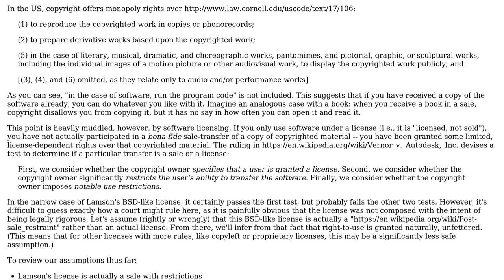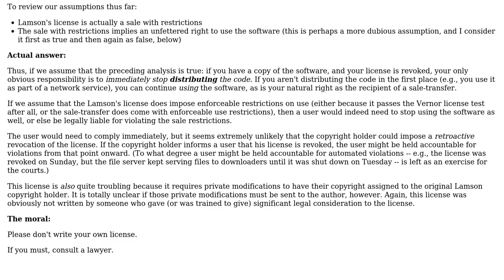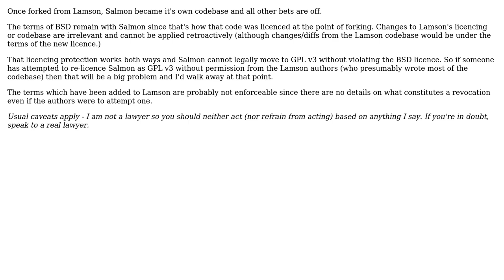Software Engineering: Revokable BSD - What are the implications? (2 Solutions!!)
Software Engineering: Revokable BSD - What are the implications?

With thanks & praise to God, and with thanks to the many people who have made this project possible! | Content (except music & images) licensed under CC BY-SA | Music | Images & others | With thanks to user James Snell user DeaconDesperado user apsillers and the Stack Exchange Network Trademarks are property of their respective owners. You are responsible for your own actions.